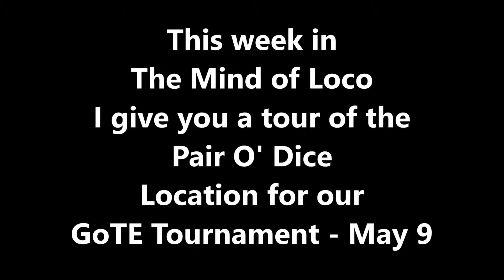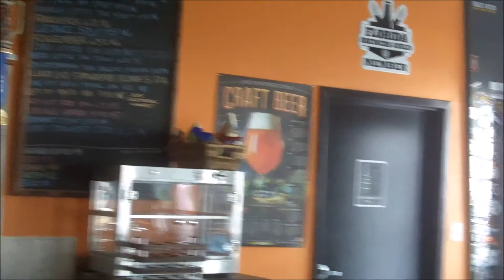Episode 8 - Pair O' Dice tour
Tour of Pair O' Dice - The location our March 9th tournament of MKX, Sm4sh, and USF4